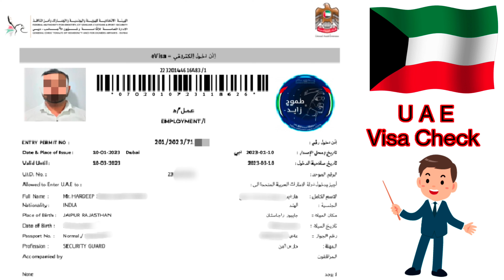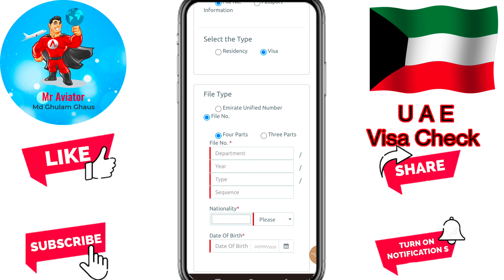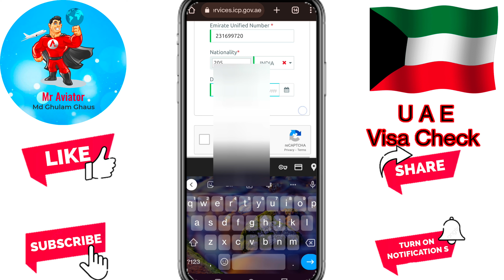दुबई का वीजा असली है या फर्जी कैसे चेक करें| HOW TO CHECK UAE VISA STATUS | DUBAI VISA GENUINE CHECK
दुबई का वीजा असली है या फर्जी कैसे चेक करें | UAE VISA STATUS CHECK ONLINE | DUBAI VISA CHECK ONLINE | HOW TO CHECK UAE VISA STATUS | DUBAI VISA GENUINE CHECK | HOW TO CHECK DUBAI VISA STATUS

VISA VALIDITY | VISA EXPIRY DATE | FAKE VISA CHECK | ORIGINAL VISA CHECK | DUBAI VISA APPROVAL

Facebook 👉 Mr Aviator Md Ghulam Ghaus

Your Quires
how to check uae visa
how to check uae visa status with passport number
how to check uae visa status
how to check uae visit visa status with passport number